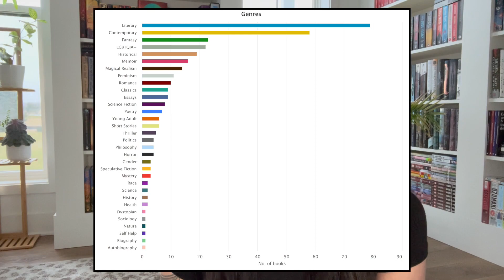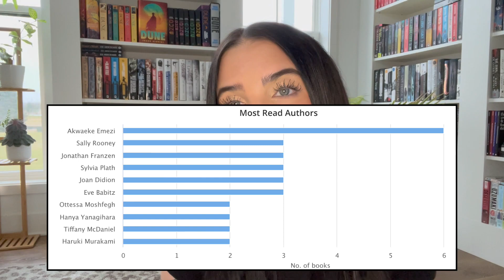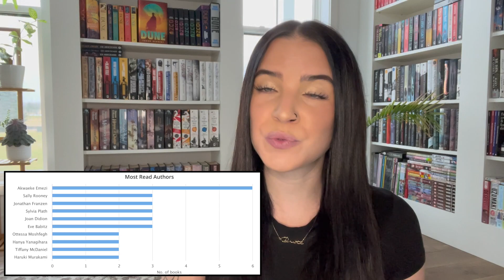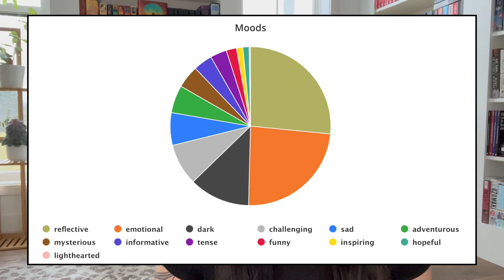i read over 150 books | most read authors | reflecting on the year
⦾ Books Mentioned ⦾

Much Love
Britt ☮